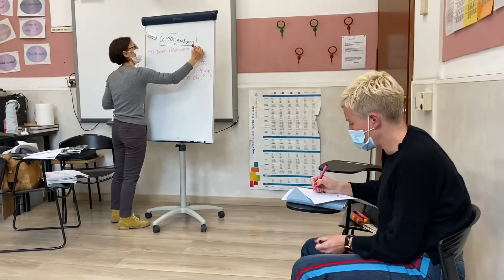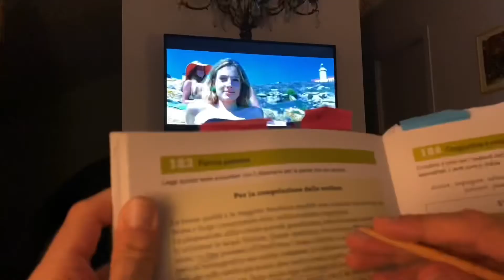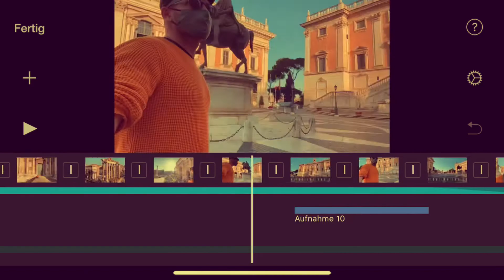Learning italian in Rome / Dilit